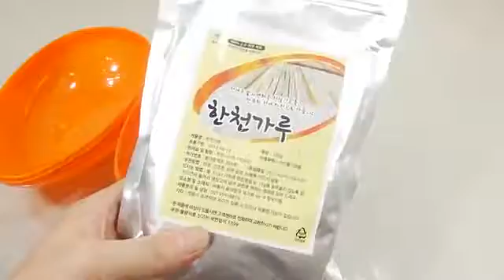DIY How to Make 'Big Egg Gummy Jelly Pudding' Learn Colors Slime Clay String